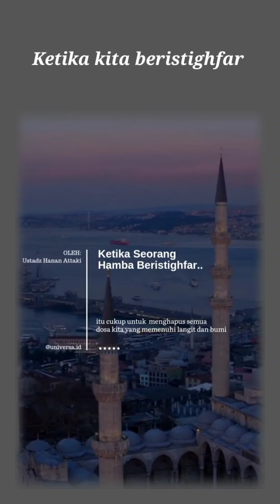Inilah Yang Terjadi Jika Kita Beristighfar. Ustadz Hanan Attaki.